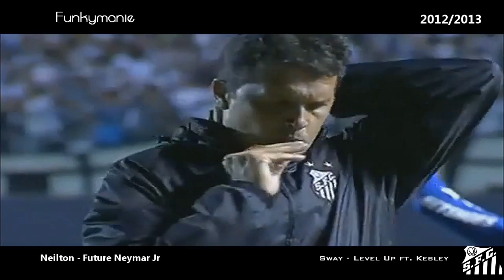Neilton Meira Mestzk - Future Neymar Jr ? | 2012 \ 2013 | [HD]